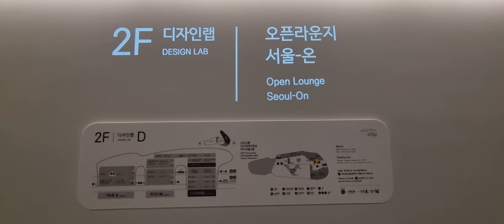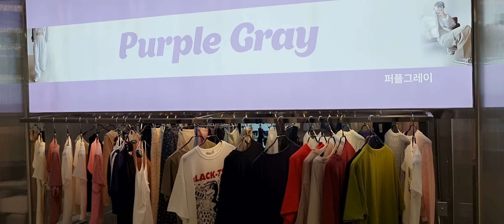《DDP》SHOW ROOM Sample Store 20240718 의류